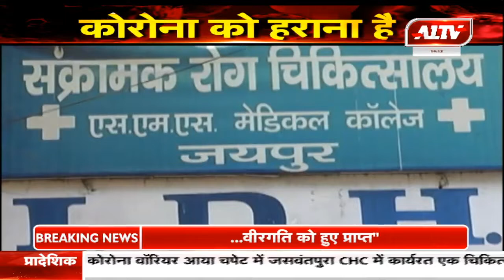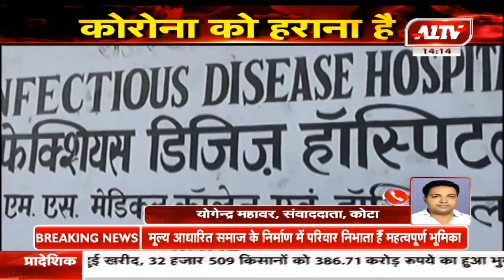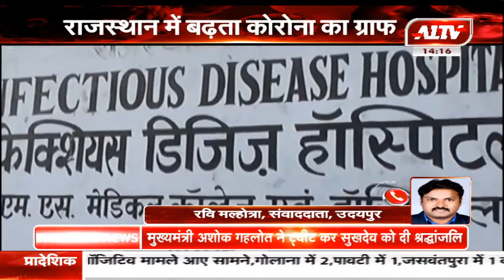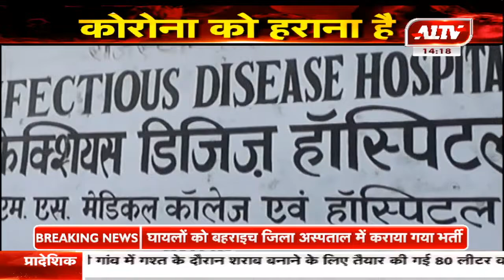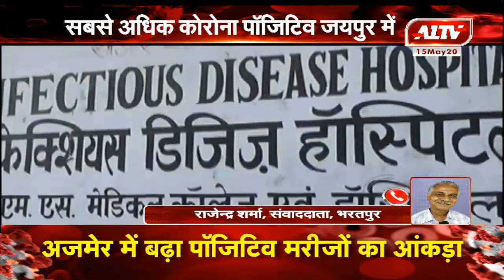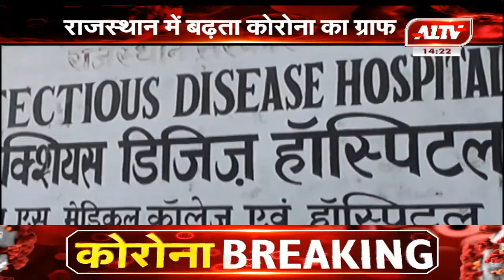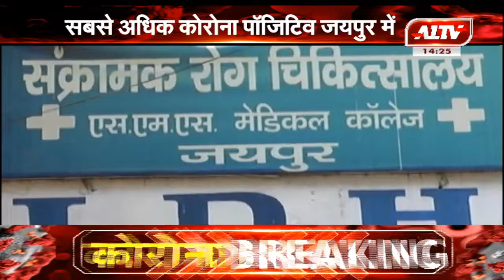प्रदेश में कोरोना पॉजिटिव अपडेट - कोटा उदयपुर, झुंझुनूं, दौसा, भरतपुर,जोधपुर